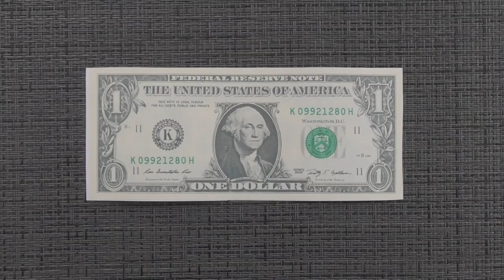Easy MONEY HEART | Dollar Origami for Valentine's Day | Tutorial DIY by NProkuda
The money heart is an easy dollar origami for Valentine's Day or other holidays! We need one dollar bill. Without using glue or tape. I wish you a pleasant viewing!